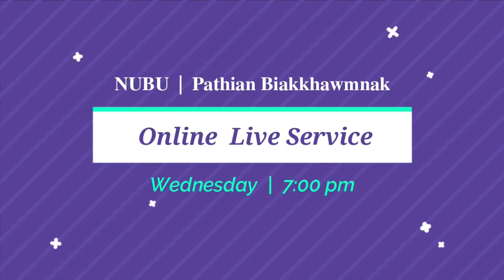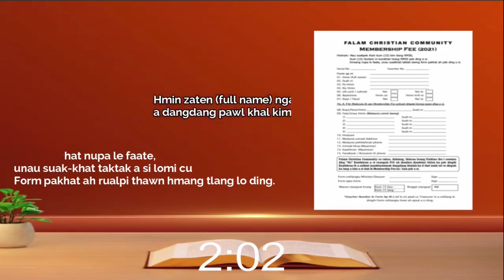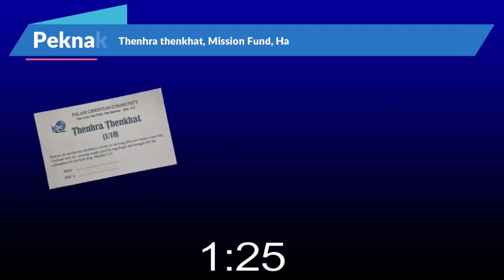FCC Pathian Biakkhawmnak | Nubu Khawm | 2021 Feb 10